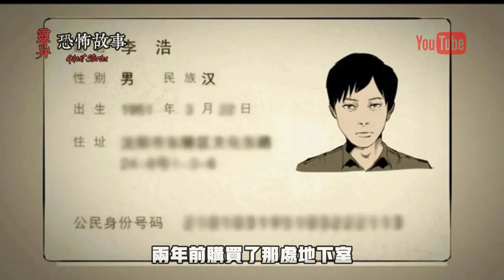【靈異恐怖故事】大案實錄 之《窖藏性奴案》